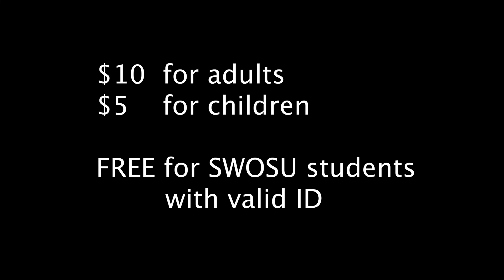Behind the Scenes look of the Tempest!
The Swosu Hilltop Theatre is putting on The Tempest! Opening night is Saturday October 29th at 7pm.